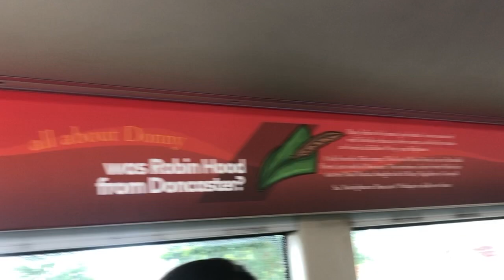*Nice* YN09 HFM 69465 First Doncaster Volvo B7rle Wright Eclipse Urban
Welcome to Northern Buses. This channel features videos of buses mostly across the North of England, especially Yorkshire.